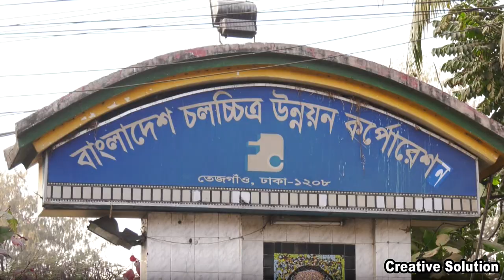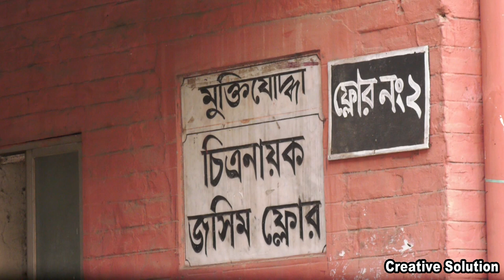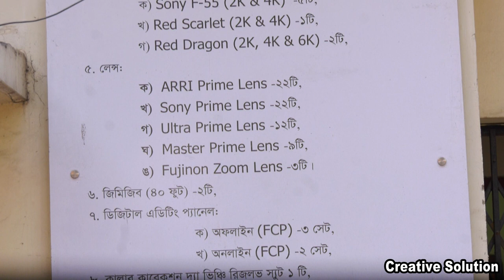Bangladesh Film Development Corporation ( BFDC) বিএফডিসি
Bangladesh Film Development Corporation or BFDC,[1] is a government owned and operated corporation in Tejgaon, Dhaka, Bangladesh.[2][3] SM Haroon-Or-Rashid is the managing director of the corporation.[4]
The organization was founded in 1959 as the East Pakistan Film Development Corporation which was changed to Bangladesh Film
Development Corporation after Bangladesh achieved independence in 1971.[5] It signed an agreement with National Film Development Corporation of India in 2016 to jointly produce a documentary on Bangladesh Liberation war.[6][7] It has faced criticism on mismanagement and waste of public funds.[8] On 3 April of evey year the National Film day of Bangladesh is observed, the day is organized and celebrated by the corporation. The day marks the occasion when Sheikh Mujibur rahman then Minister of Industries and Commerce of East Pakistan introduced the bill to formulate the East Pakistan Film development corporation.[9]